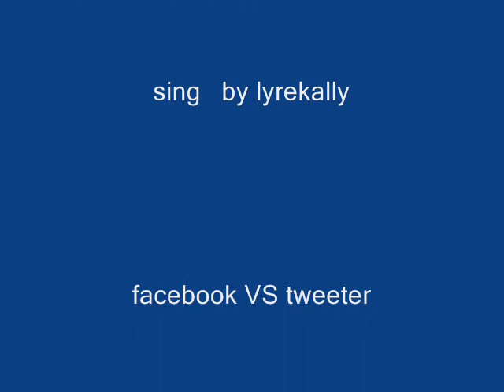VYBZ KARTEL NO BAD SO.LYREKALLY LOVE IT WHEN U TURN(STARBOY RIDDIM)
THIS VIDEO WAS SHOT AT DUNKIRK. HOT GIRLS WINNING UP AND TURN.THIS SONG DONE BY LYREKALLY SHOT BY ANDRE,EDITED BY KEVAN TARGET DANCER FRANCIS, MICHAEL OSORA, DIRECTED BY EVANS,KENNY ANDRE ,MICHAEL,CRAIG,LYREKAL PACK,DEVALLY CLANG